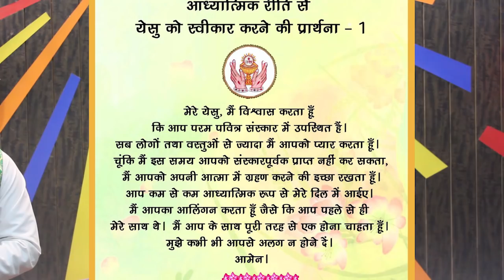Holy Eucharist by Archbishop of Nagpur | 15th Sunday in Ordinary Time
15th Sunday in Ordinary Time
Holy Eucharist by Most. Rev. Elias Gonsalves
Archbishop of Nagpur